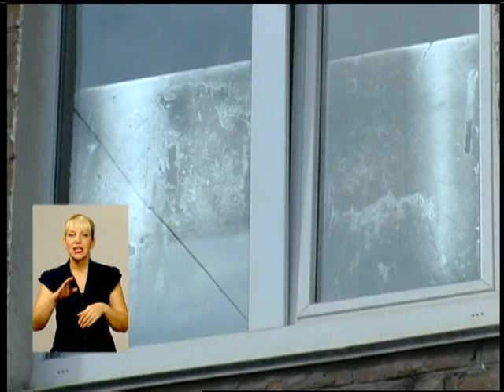Подільська панорама (ефір від 17 09 15)